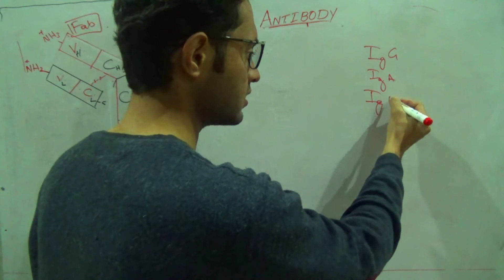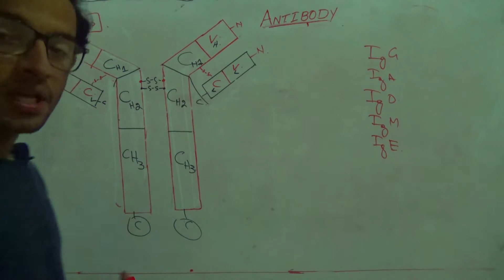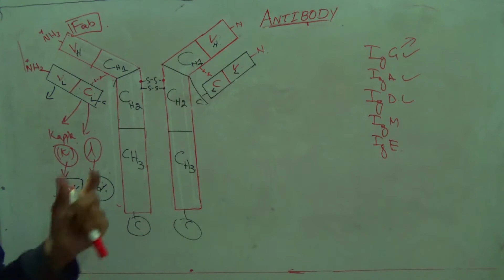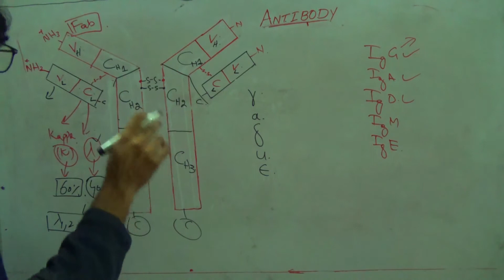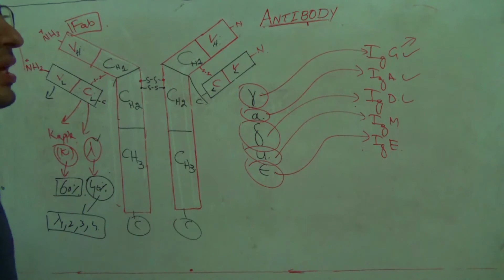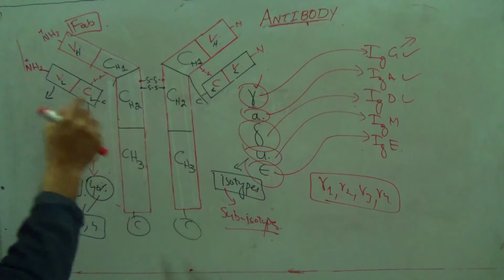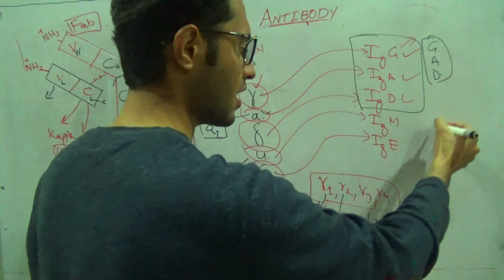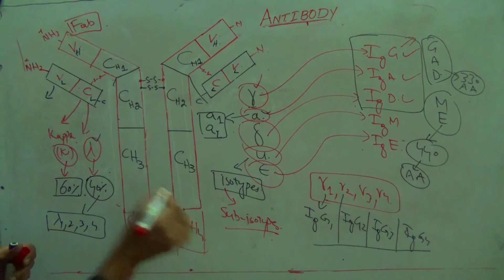Different Classes of Antibody based on Constant portion of Heavy Chain